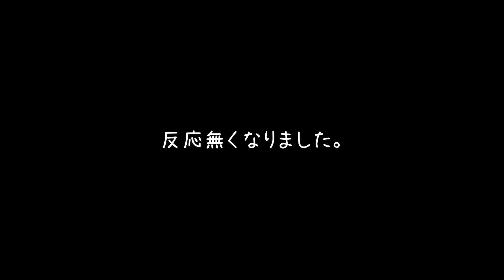シーバスだけじゃない。ナマズも釣れる。ガボッツならね。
ナイトシーバスのつもりがナイトナマズになってしもた( ﾟДﾟ)

皆様からのコメントお待ちしております！

※トラブル防止のため、場所に関するコメントはお控えください。
※投稿者・視聴者が不快に感じるコメントは削除する場合がございます。
※漁協が管理している河川では必ず遊漁券を購入し釣行しましょう。

Wingless Seraph様
DUST SOUNDS様
魔王魂様
甘茶の音楽工房様
DOVA-SYNDROME様